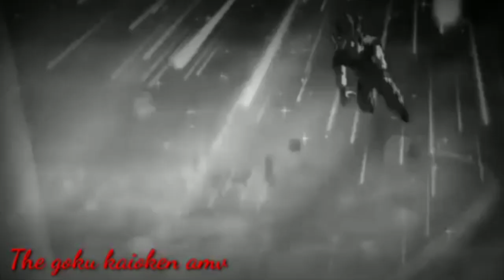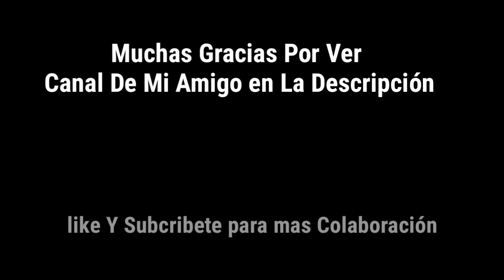Dragón Ball Super - FREAK SHOW - {AMV} - 🔥{ÇØLĄBØRĄÇĮØŃ}🔥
Espero Les guste Mucho Este AMV Amigos